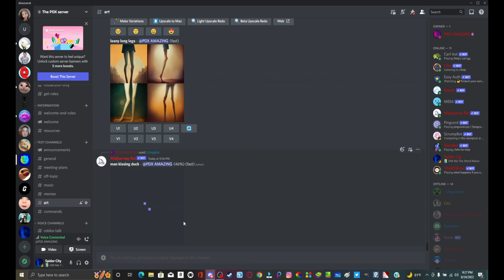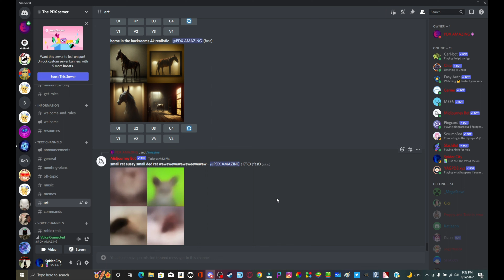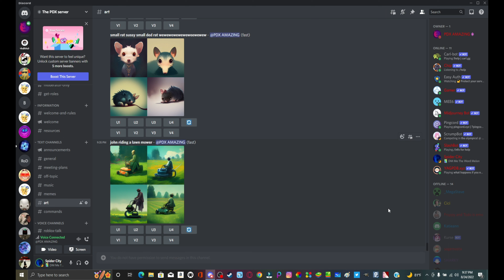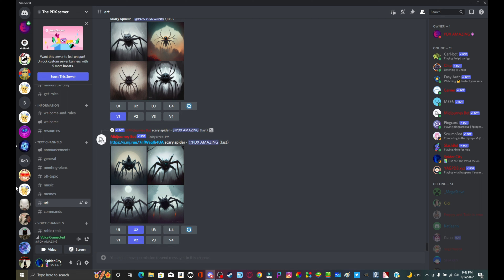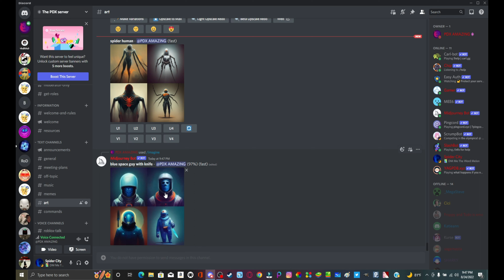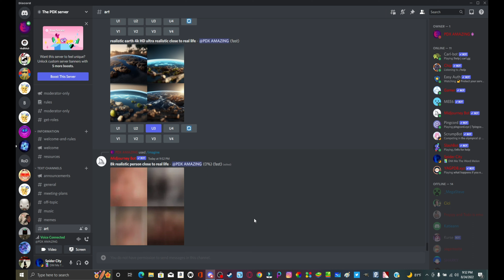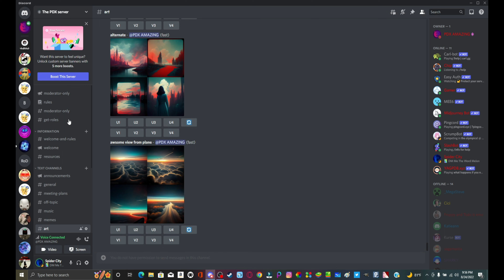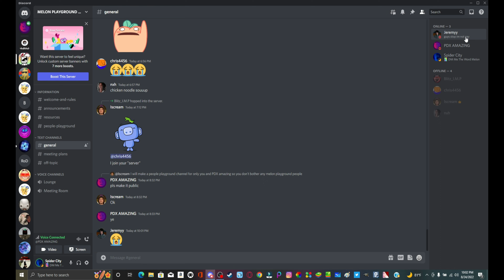AI Generated Art Is EPIC!